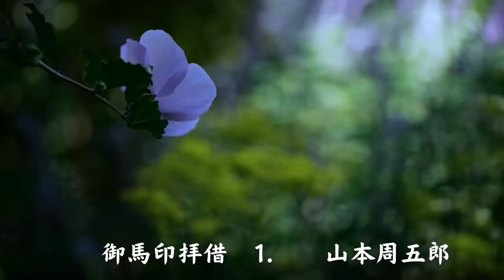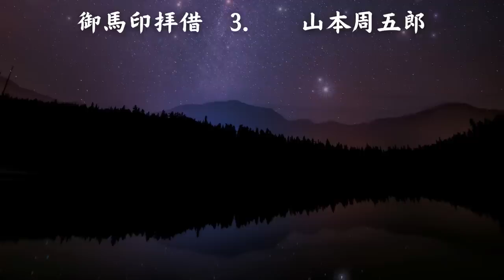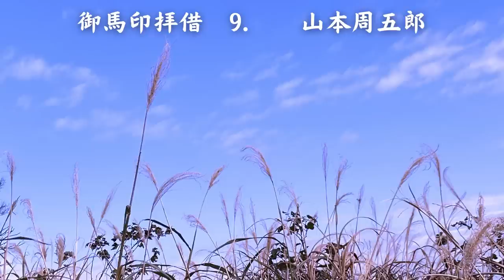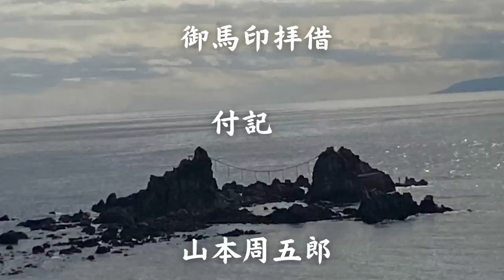【朗読】山本周五郎「御馬印拝借」 朗読・あべよしみ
新潮文庫『花杖記』山本周五郎・著　より朗読させていただきました。

初出・・・『講談雑誌』１９４４年(昭和１９年)２月

土田源七郎は、榊原康政の軍の先手組番がしらとして出陣する前に、従妹の信夫(しのぶ)と婚約する。信夫は感動でいっぱいだったが、その夜、一人の若者が信夫に会いに裏木戸から現れた・・・。

土田源七郎・・・榊原康政の家来。先手組番頭として出陣。信夫と婚約する。
信夫(しのぶ)・・・三村勘兵衛の娘。源七郎と婚約する。
三村勘兵衛・・・榊原康政の家臣。源七郎を娘・信と夫婚約させる。
お萱(すげ)・・・勘兵衛の妻。
河津虎之助・・・源七郎と共に先手組として出兵した榊原康政の家臣。
末吉孫兵衛・・・同上
勘解由小路二郎三郎左衛門・・・同上
刀根五郎太・・・同上
弥五兵衛・・・同上
榊原康政・・・徳川の武将。
徳川家康・・・浜松領主。

【もくじ】
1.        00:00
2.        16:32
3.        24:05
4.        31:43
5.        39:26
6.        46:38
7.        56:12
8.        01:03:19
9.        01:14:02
付記    01:24:28

山本 周五郎
1926年「須磨寺附近」が「文藝春秋」に掲載され、文壇出世作となった。